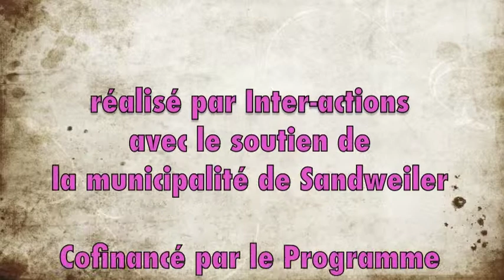STREETART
This video is about STREETART